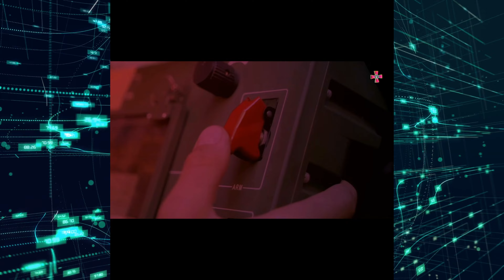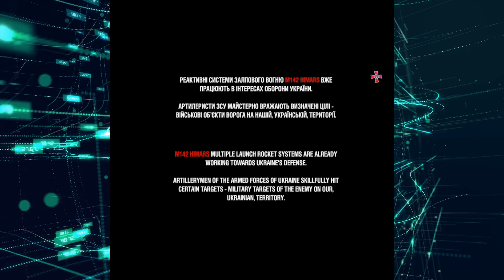HIMARS IN ACTION! Video from the Ukrainian military! russia ukraine war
"The M142 HIMARS multiple rocket launchers are already working in the interests of Ukraine's defense. Artillerymen of the AFU skillfully hit certain targets - military facilities of the enemy on our, Ukrainian, territory.

Thanks to the American people for providing the weapons! Our goal is Victory," the message reads.